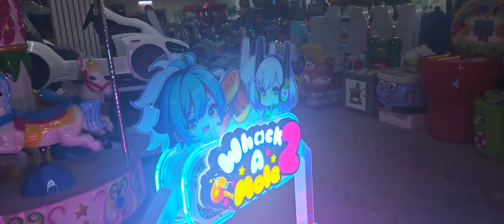Hit-A-Mouse Cute baby 2PL Arcade Game